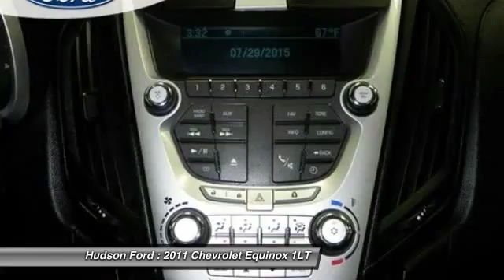2011 Chevrolet Equinox 1LT Hudson WI 31520A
2011 Chevrolet Equinox 1LT

Hudson Ford
2020 Crest View Drive

CLEAN VEHICLE HISTORY and Heated front seats. Equinox LT 1LT, 4D Sport Utility, 2.4L 4-Cylinder SIDI DOHC, 6-Speed Automatic with Overdrive, FWD, and Gray. brbrAre you looking for an used vehicle that is in incredible condition? Well, with this charming-looking 2011 Chevrolet Equinox, you are going to get it.. New Car Test Drive called it '...sized like a midsize and priced like a compact. Equinox offers useful interior space for people and cargo, as well as class-leading fuel economy. It looks good, has a smooth, comfortable ride, and now handles much better than its predecessor...' This vehicle has been pampered by the previous owner, and it shows. It has no flaws or blemishes and everything works like new. Named a 2010 Consumer Guide recommended Buy. brbrWhy buy from Hudson . . . ..